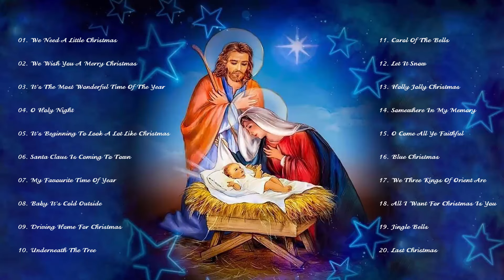We Wish You A Merry Christmas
01. We Need A Little Christmas
02. We Wish You A Merry Christmas
03. It's The Most Wonderful Time Of The Year
04. O Holy Night
05. It's Beginning To Look A Lot Like Christmas
06. Santa Claus Is Coming To Town
07. My Favourite Time Of Year
08. Baby It's Cold Outside
09. Driving Home For Christmas
10. Underneath The Tree
11. Carol Of The Bells
12. Let It Snow
13. Holly Jolly Christmas
14. Somewhere In My Memory
15. O Come All Ye Faithful
16. Blue Christmas
17. We Three Kings Of Orient Are
18. All I Want For Christmas Is You
19. Jingle Bells
20. Last Christmas